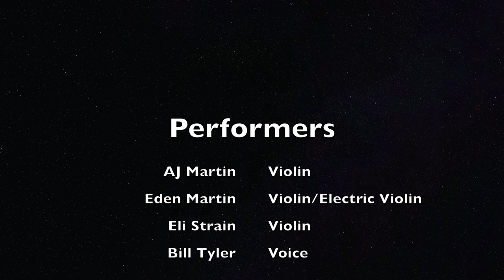Encore Music Company. Summer Recital 2021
SUMMER RECITAL 2021

00:00-00:48 - INTRO
00:49-03:33 - AJ Martin "Dragonhunter"
03:34-08:12 - Eden Martin "Dust in the Wind"
08:14-09:32 - AJ Martin "Star of the County Down"
09:33-14:05 - Eden Martin "Minuet"
14:06-24:26 - Bill Tyler "Broken Vow", "My Way"
24:27-27:49 - Eli Strain "Perpetuo Mobile"
27:50-28:19 - OUTRO